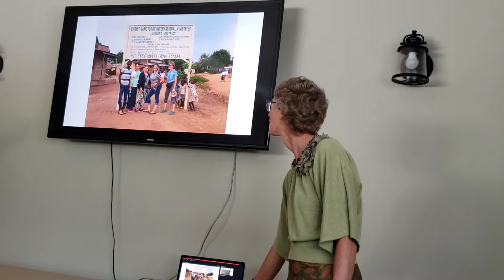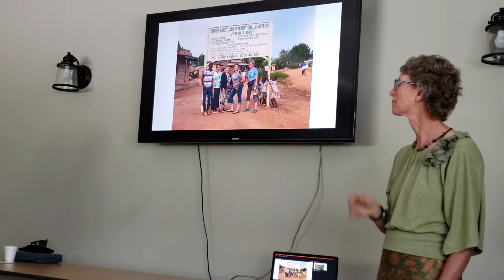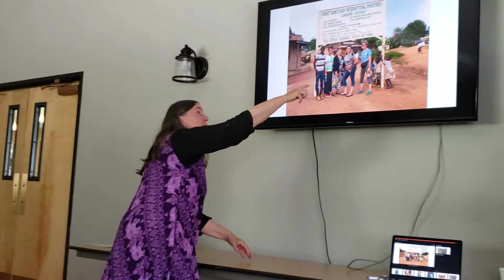Uganda Briefing - Part 2